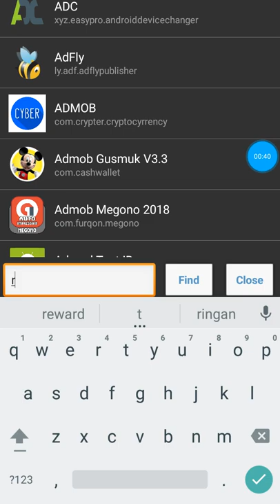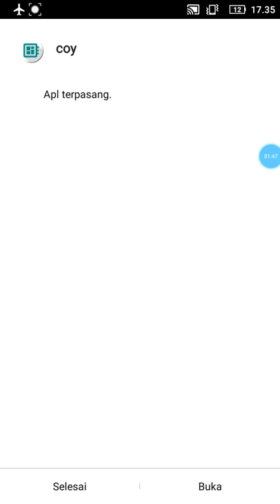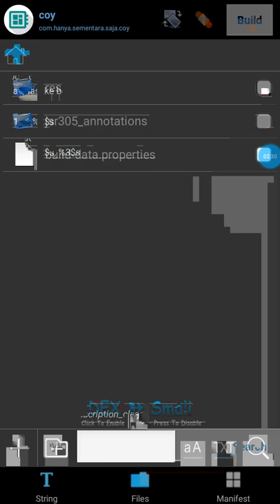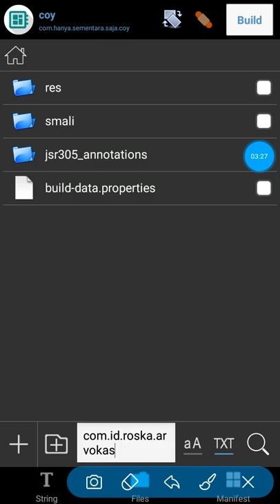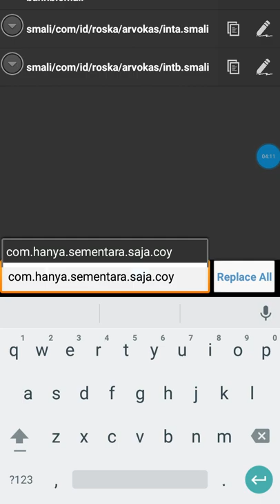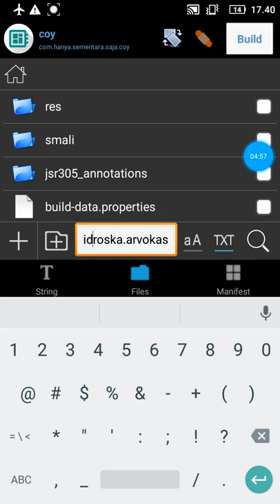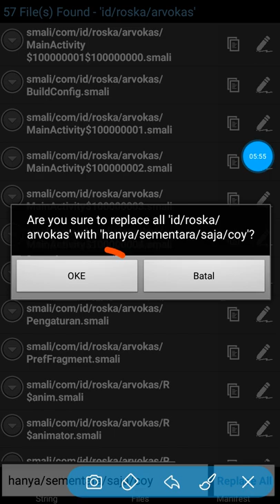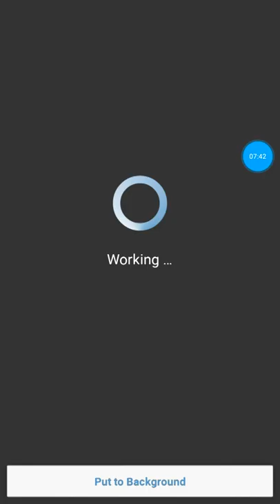News!! Cara ganti packname full edit 2018 tool nuyul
Lihat dengan seksama agar tidak terjadi gagal faham dalam sebuah info dan keterangan

auto widrawt faucethub dari dogecoin,,0.5 per 4 menit no chapca
Link faucet doge

Review aplikasi tool premium 2018 full fitur

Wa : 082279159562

Semoga bermanfaat.